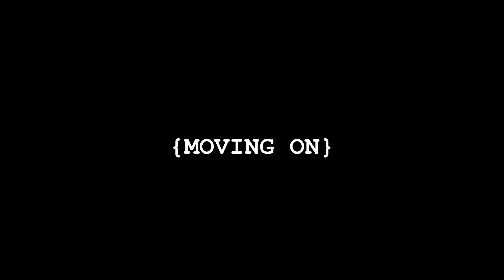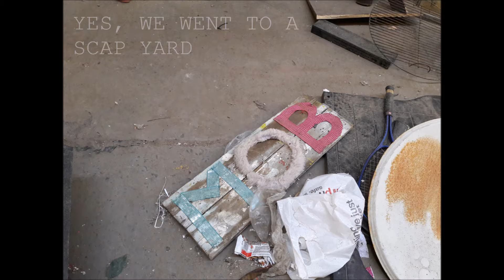Day Out - With the Dad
Day out with the Dad, on a windy Saturday morning.